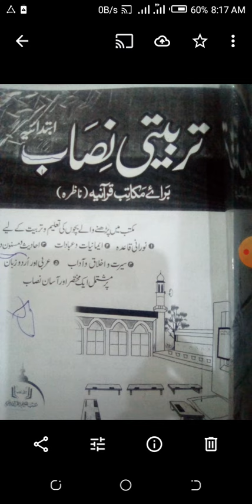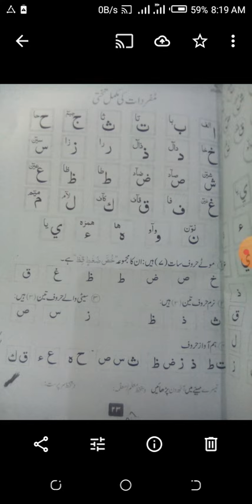kg 1 تربیتی نصاب